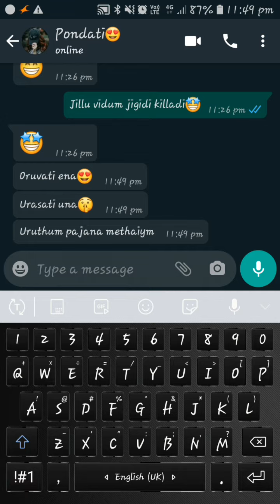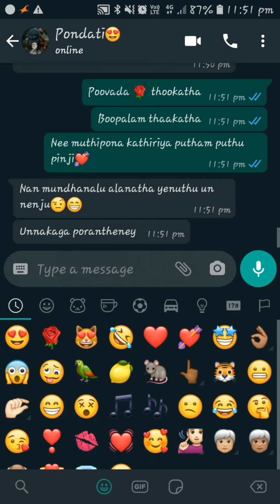Onakkaga porantheney song - whatsapp status | songs chat | pannaiyarum padminiyum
Onakkaga porantheney song from pannaiyarum padminiyum for whatsapp status.